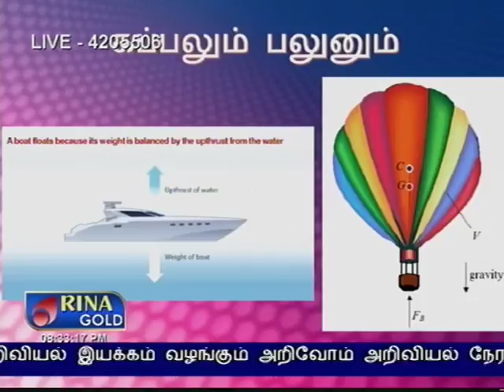ship & Balloon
live TV show in the local  TV channel which has 1 iakh viewership.
The topic of discussion is about the ship & balloon.
This discussed  about the floation in water & air